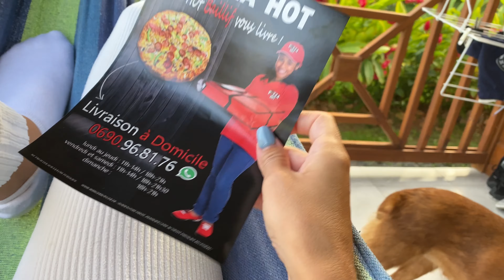VLOG 8 | Grosse catastrophe sur la Soufrière | Guadeloupe 🌋⛰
Vous trouverez le budget, les bons plans, les adresses, l'itinéraire, logement, ect..

▶︎ IGRAAL: lien parrainage (il vous permet d’économiser de l’argent sur toute vos commandes internet et même Booking + si vous vous inscrivez avec mon lien parrainage vous gagner 3euros, c'est totalement gratuit)